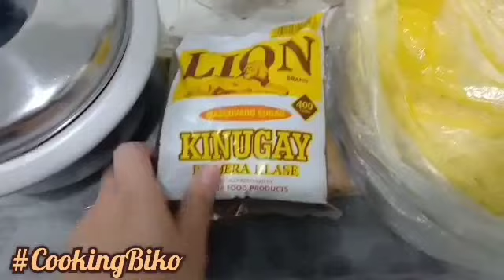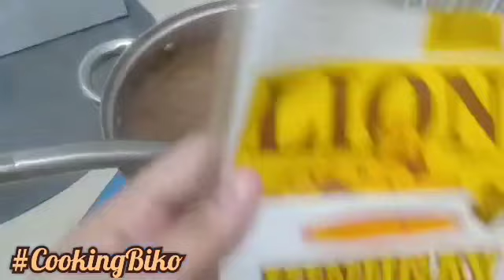Easy steps to cook BIKO and LATIK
Cooking Biko and Latik for the first time 😅